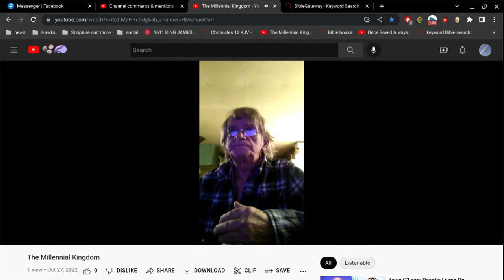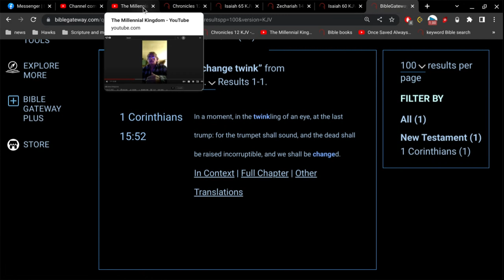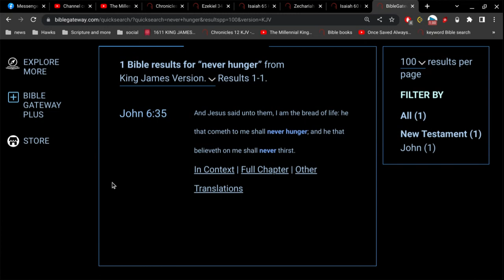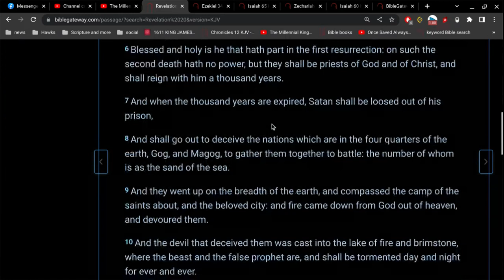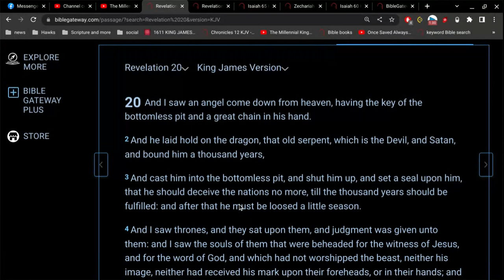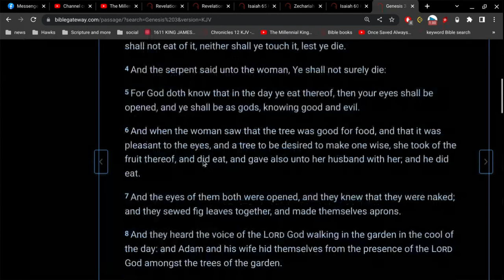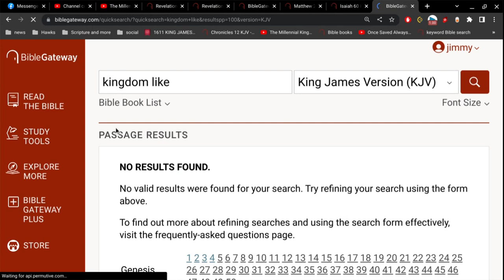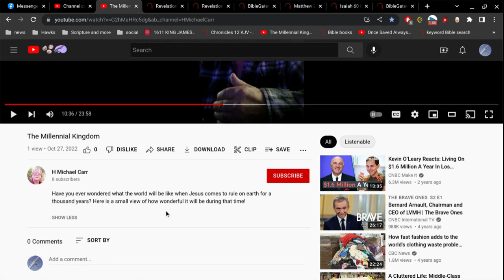Dissecting this idea of 1000 year reign of Christ (part 2)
Jesus does not reign for 1000 years... he reigns forever.
Proverbs 8:23
I was set up from everlasting, from the beginning, or ever the earth was.